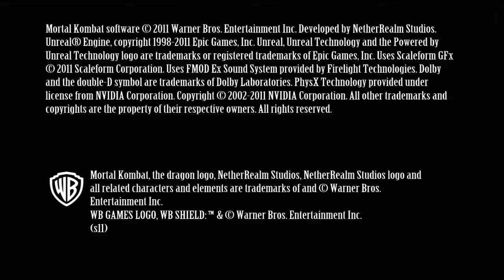Mortal Kombat 9 Liu Kang 2ND Fatality HD 720p